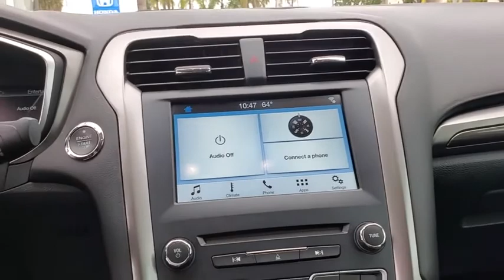2017 Ford Fusion Tampa, Clearwater, St. Petersburg, Pinellas Park, Palm Harbor, FL HR189173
Shadow Black Used 2017 Ford Fusion available in Tampa, Florida at Crown Honda. Servicing the Clearwater, St. Petersburg, Pinellas Park, Palm Harbor, FL area.

Crown Honda
7671 U.S. Hwy. 19 N.

This 2017 Ford Fusion SE in Shadow Black features: Clean CARFAX.brPriced below KBB Fair Purchase Price!brbrAll prices plus sales tax tag and titling and dealer service fee of $899.95 which represents cost and profits to the selling dealer for items such as cleaning inspecting adjusting new vehicles and preparing documents related to the sale. A Better Way To Buy.
Wheels: 17 Premium Painted Luster Nickel|Cloth Front Bucket Seats|Radio: AM/FM Stereo/MP3/Single-CD|SiriusXM Radio|SYNC Communications & Entertainment System|4-Wheel Disc Brakes|6 Speakers|Air Conditioning|Electronic Stability Control|Front Bucket Seats|Front Center Armrest|Tachometer|ABS brakes|Brake assist|Bumpers: body-color|CD player|Delay-off headlights|Driver door bin|Driver vanity mirror|Dual front impact airbags|Dual front side impact airbags|Emergency communication system|Four wheel independent suspension|Front anti-roll bar|Front reading lights|Fully automatic headlights|Illuminated entry|Knee airbag|Low tire pressure warning|Occupant sensing airbag|Outside temperature display|Overhead airbag|Overhead console|Panic alarm|Passenger door bin|Passenger vanity mirror|Power door mirrors|Power driver seat|Power passenger seat|Power steering|Power windows|Radio data system|Rear anti-roll bar|Rear reading lights|Rear seat center armrest|Rear window defroster|Remote keyless entry|Security system|Speed control|Speed-sensing steering|Split folding rear seat|Steering wheel mounted audio controls|Telescoping steering wheel|Tilt steering wheel|Traction control|Trip computer|Variably intermittent wipers|Speed-Sensitive Wipers|Compass|AM/FM radio: SiriusXM|Exterior Parking Camera Rear|Smart device integration: AppLink